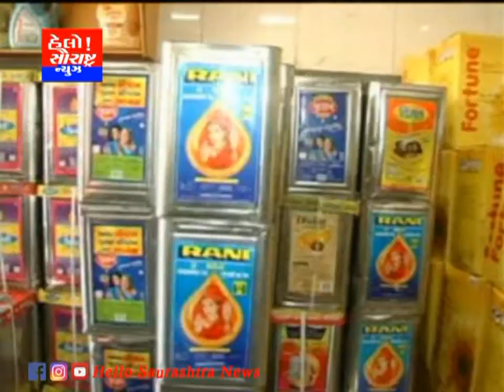સિંગતેલના ભાવમાં ફરી રૂપિયા 20 નો વધારો ઝીંકાયો